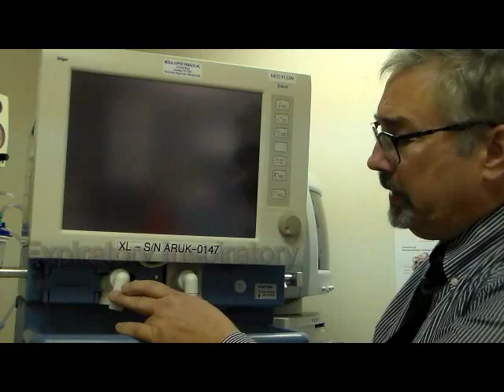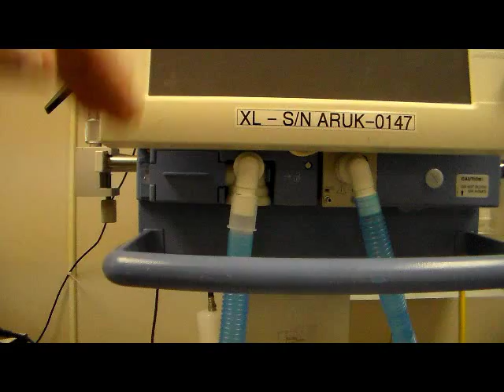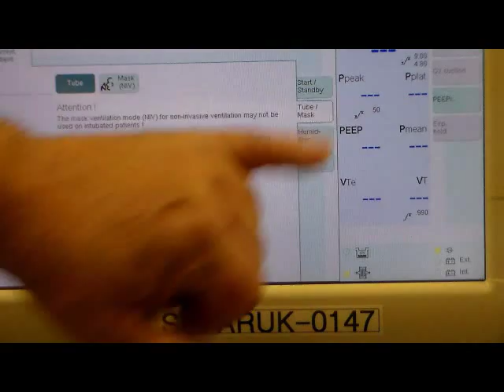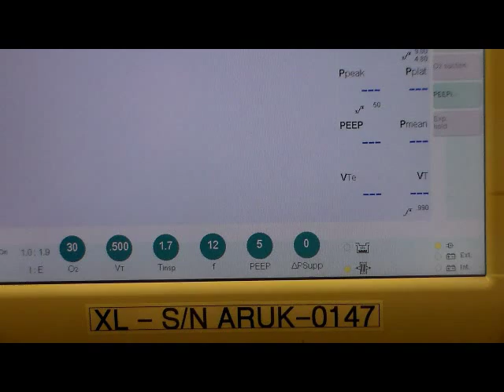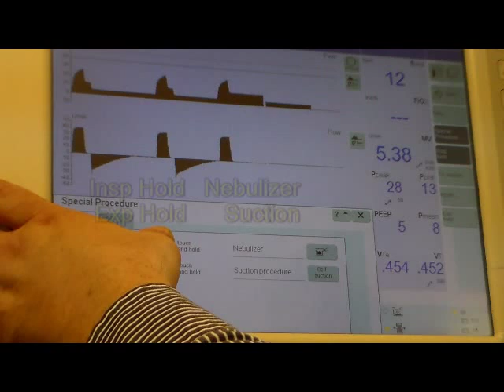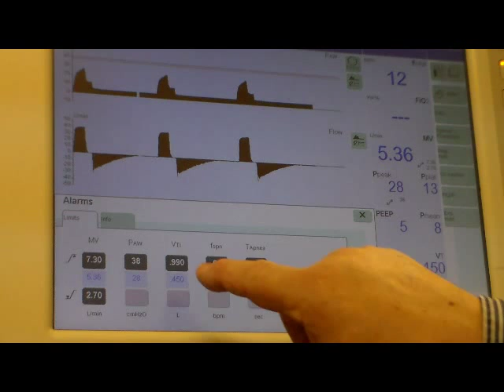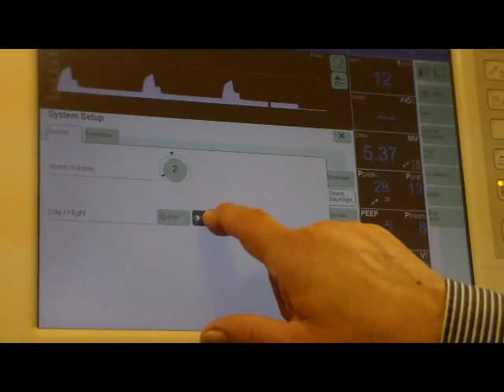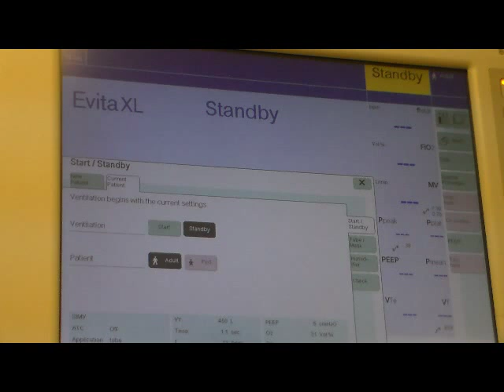RESPIRATORY CARE: Draeger Evita XL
This video describes the basic set up of the Draeger Evita XL ventilator. This video was produced for the Respiratory Care students of PA College. Others are welcome to use it.